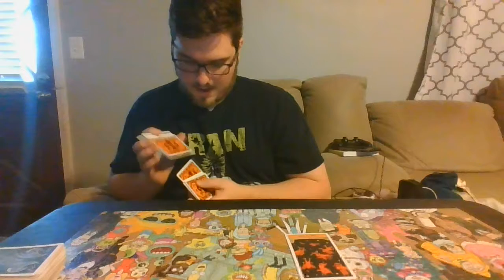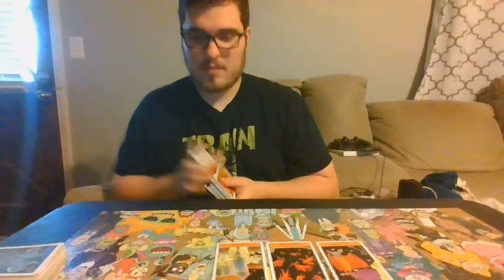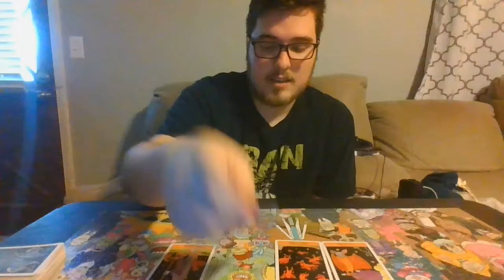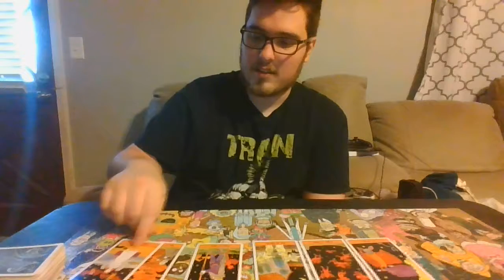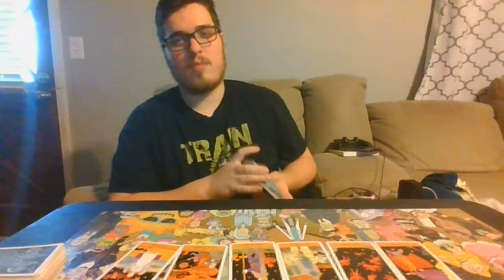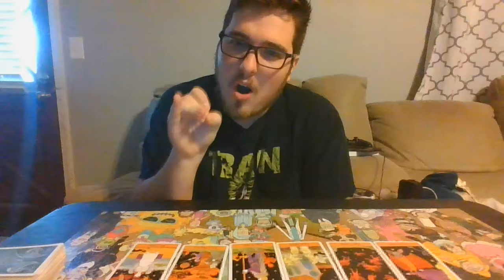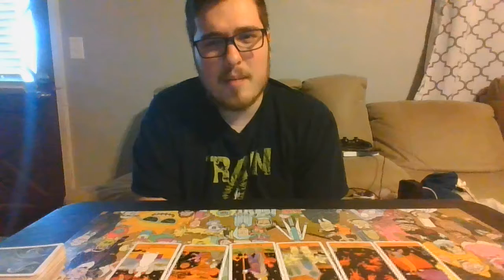Virgo Halloween - Take time for yourself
Hey Virgo! I Hope this message vibes with you.